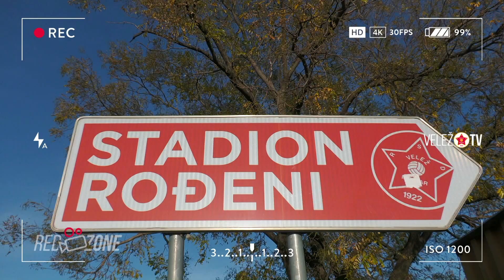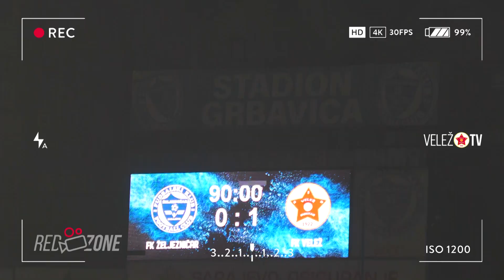RED ZONE I Premijer liga BiH 17. kolo I FK Željezničar - FK Velež 0:1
Prelijepo sarajevsko večer kroz objektiv kamere Velež TV-a. Naša ekipa i jučer je bila uz Rođene, a kratak zapis za utakmice u kojoj je Velež zabilježio važnu pobjedu pogledajte u priloženom videu.

Besplatno je.